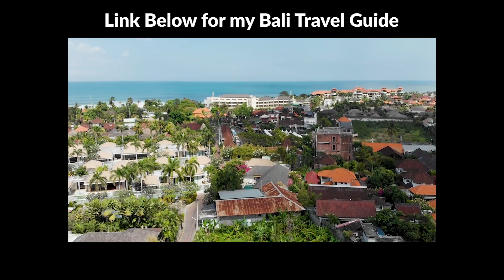Top Thing You MUST DO BEFORE GOING TO BALI INDONESIA 🇮🇩 (to Avoid this Disaster)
Coming to Bali? So this thing happened and now I'm making a quick video on what you should definitely do before you visit or  travel to Bali.